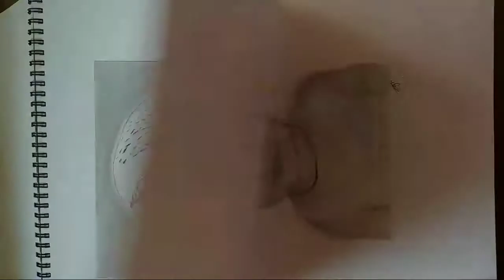My Art journey(9th class)and lock down drawing /My all drawing tour /Art challenge/drawing